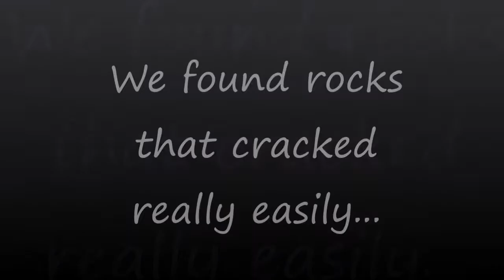VLOG Exploring Elbow Falls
VLOG ALERT! Exploring and hiking at the beautiful Elbow Falls!!